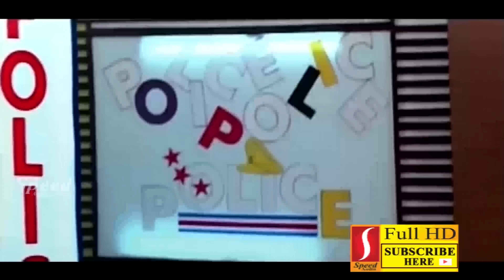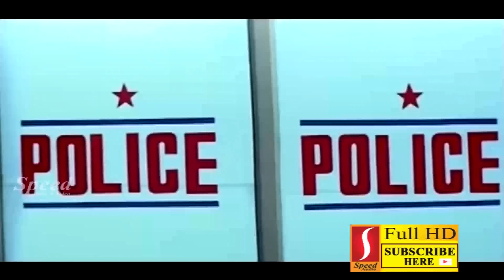തനിക്ക് കൊലക്കയർ വാങ്ങിത്തരാതെ രാമനാഥൻ വിശ്രമിക്കില്ല | Rakshasa Rajavu Movie Climax Scene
തനിക്ക് കൊലക്കയർ വാങ്ങിത്തരാതെ രാമനാഥൻ വിശ്രമിക്കില്ല | Rakshasa Rajavu Movie Climax Scenes | Mammootty Action Scenes | Mammootty Thriller Scenes